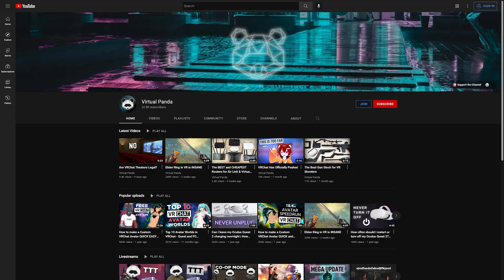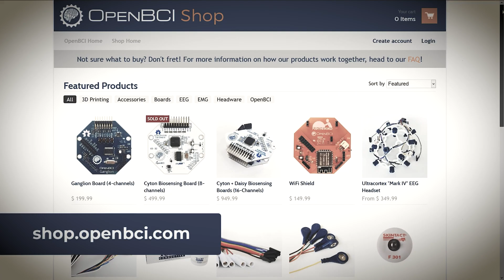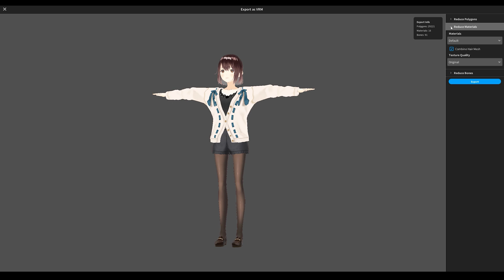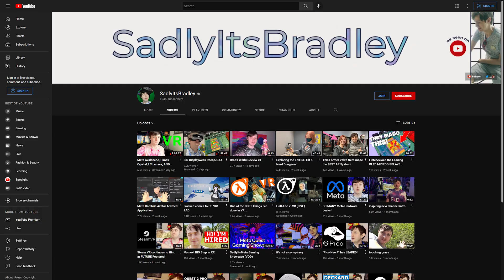The Closest To Nerve Gear We've Come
Would you be willing to drop $22500 for the state of the art in Neural Gaming Technology today?

Virtual Dreamers is a participant in the Amazon Services LLC Influencer/Associates program, an influencer/affiliate advertising program designed to provide means for sites to earn advertising fees by advertising and linking to: